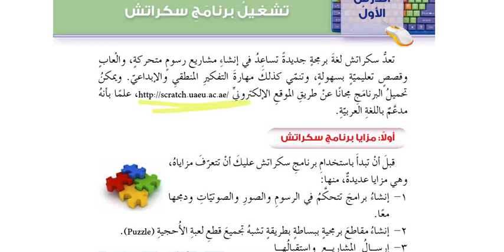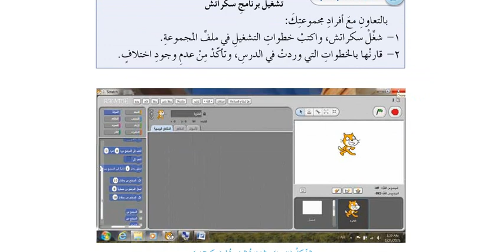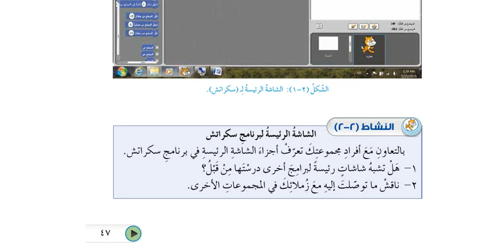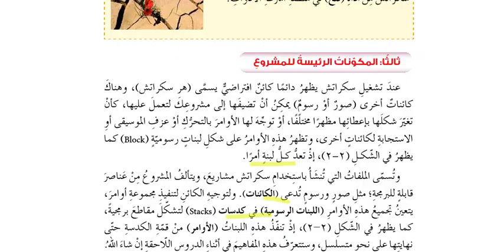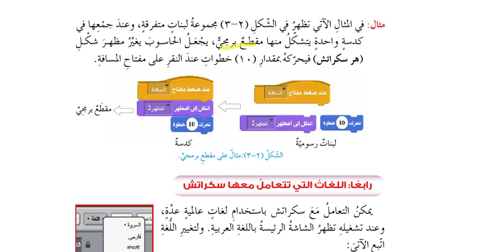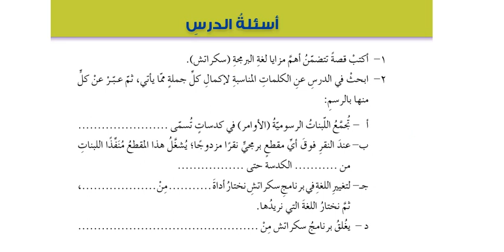الحاسوب برنامج السكراتش الصف الثامن المعلمة ايناس زياد